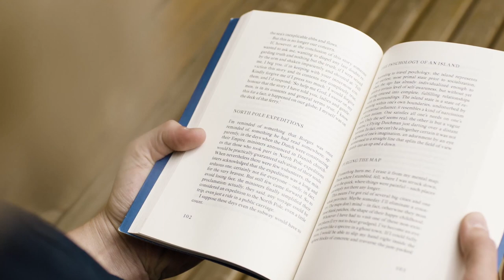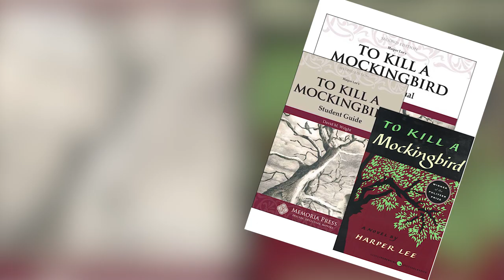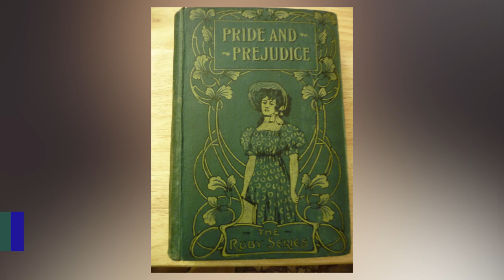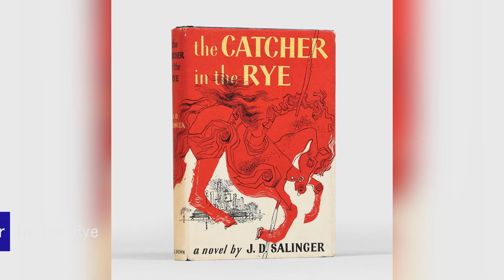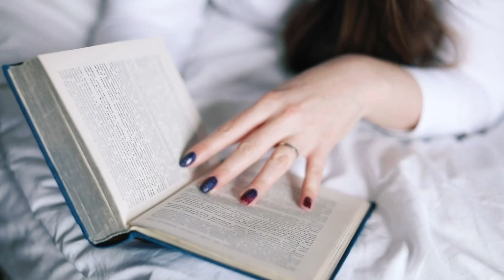The Best Story Books Of All Time | A Journey Through Literature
Embark on a captivating literary journey as we present to you "The Best Story Books Of All Time | A Journey Through Literature." Immerse yourself in the enchanting world of literature and discover the greatest story books ever written. From timeless classics to modern masterpieces, this collection encompasses a wide range of genres and themes to satisfy every reader's appetite for exceptional storytelling.

Step into the realm of the best classic novels of all time, where literary treasures await your exploration. Lose yourself in Gabriel Garcia Marquez's "One Hundred Years of Solitude," a mesmerizing tale that weaves together magical realism, family saga, and social commentary. Experience the coming-of-age journey of Holden Caulfield in J.D. Salinger's iconic novel, "The Catcher in the Rye." Delve into the thought-provoking world of Harper Lee's "To Kill a Mockingbird" and witness the power of compassion and justice in the face of prejudice.

Within this comprehensive selection, we have meticulously curated the best story books in English that have captivated generations of readers. Whether you're an avid bookworm or just beginning your literary adventure, our list of top 10 story books offers something for everyone. These handpicked recommendations are sure to ignite your imagination, transport you to far-off lands, and leave an indelible mark on your literary journey.

But our commitment to literature goes beyond mere recommendations. Join our classic literature club, where like-minded enthusiasts gather to celebrate the timeless beauty of literature. Gain access to literature review examples that offer valuable insights and analysis, deepening your understanding of literary works. Engage in thought-provoking discussions, share your favorite stories, and foster a community that cherishes the magic of storytelling.

"The Best Story Books Of All Time | A Journey Through Literature" is not just a title; it's an invitation to embark on a literary adventure of a lifetime. Allow yourself to be transported to different eras, explore diverse cultures, and experience the power of words that have withstood the test of time. Whether you seek inspiration, escapism, or intellectual stimulation, this collection promises to deliver an unforgettable reading experience.

Don't miss the opportunity to indulge in the finest storytelling. Discover the best story books to read for beginners and seasoned readers alike. Open the door to a world of imagination and emotion, where characters come alive, plots unfold, and dreams take flight. Join us on this remarkable Journey Through Literature and let the magic of words guide you to new horizons.